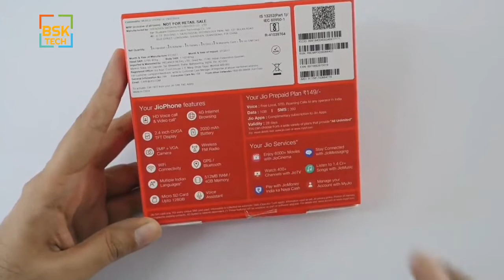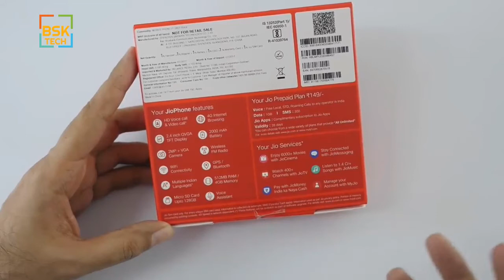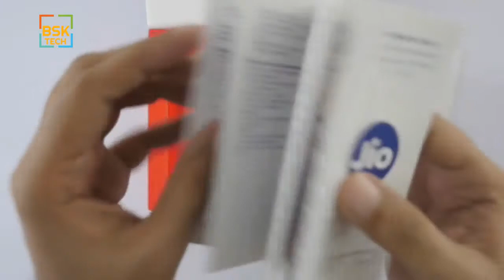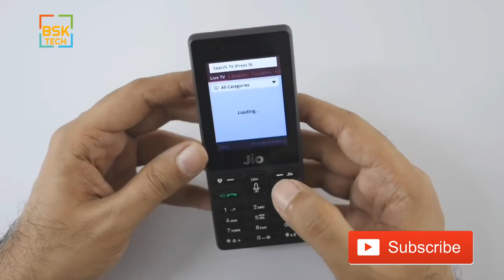Jio ఫోన్ వచ్చేసింది Unboxing , Full Review , Hands On And Apps In Telugu By Sai Kumar Aarya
here is The Unboxing , Hands On And Full specificatios Of Jio 1500 Rupees In Telugu ... Original phone

This Video... Is Presented. By Sai Kumar Aarya

hi Friends This Is Sai Kumar Aarya I Recently started a New Channel And It is full About Tech News and Smartphone Tips and Tricks